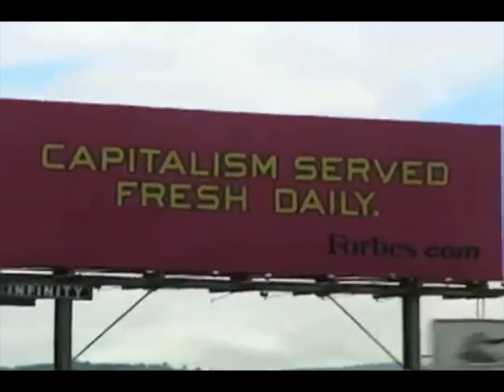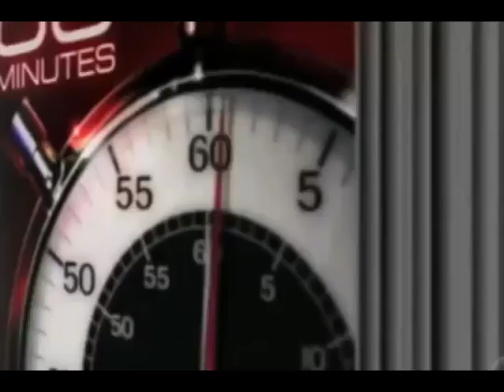CULTS: "Patriotism"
This video discusses the ideology of a sect known as patriotism.

Sources...

The state of the American mind: Anti-intellectualism in America more than 25 years after Allan Bloom

Supporting Videos...

Sounds...